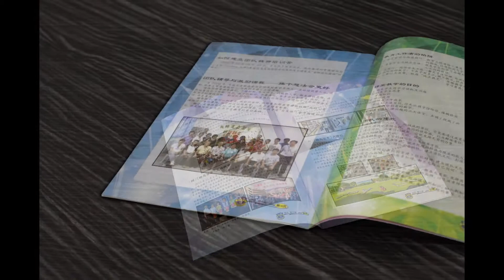Seberang Perai Booklet, Magazine, Design, Printing, Delivery in Seberang Perai Penang Malaysia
Seberang Perai Offset Printing Shop | Offset Printing Shop in Seberang Perai Penang Malaysia
Seberang Perai Digital Printing Shop  |  Digital Printing Shop in Seberang Perai Penang Malaysia
Seberang Perai Offset Printing Company  |  Offset Printing Company in Seberang Perai Penang Malaysia
Seberang Perai Digital Printing Company  |  Digital Printing Company in Seberang Perai Penang Malaysia
Seberang Perai Offset Printing Service  |  Offset Printing Service in Seberang Perai Penang Malaysia
Seberang Perai Digital Printing Service  |  Digital Printing Service in Seberang Perai Penang Malaysia

Seberang Perai Booklet Printing Shop  |  Booklet Printing Shop in Seberang Perai Penang Malaysia
Seberang Perai Booklet Printing Company  |  Booklet Printing Company in Seberang Perai Penang Malaysia
Seberang Perai Booklet Printing Service  |  Booklet Printing Service in Seberang Perai Penang Malaysia
Seberang Perai Booklet Design Service  |  Booklet Design Service in Seberang Perai Penang Malaysia
Seberang Perai Print Booklet Service  |  Print Booklet Service in Seberang Perai Penang Malaysia
Seberang Perai Booklet Delivery Service  | Booklet Delivery Service in Seberang Perai Penang Malaysia
Seberang Perai Booklet Maker  | Booklet Maker in Seberang Perai Penang Malaysia

Seberang Perai Magazine Printing Shop  |  Magazine Printing Shop in Seberang Perai Penang Malaysia
Seberang Perai Magazine Printing Company  |  Magazine Printing Company in Seberang Perai Penang Malaysia
Seberang Perai Magazine Printing Service  |  Magazine Printing Service in Seberang Perai Penang Malaysia
Seberang Perai Magazine Design Service  |  Magazine Design Service in Seberang Perai Penang Malaysia
Seberang Perai Print Magazine Service  |  Print Magazine Service in Seberang Perai Penang Malaysia
Seberang Perai Magazine Delivery Service  | Magazine Delivery Service in Seberang Perai Penang Malaysia
Seberang Perai Magazine Maker  | Magazine Maker in Seberang Perai Penang Malaysia

Seberang Perai Booklet with Papercover Printing Company  |  Booklet with Papercover Printing Company in Seberang Perai Penang Malaysia
Seberang Perai Booklet with Cardboard Cover Printing Shop  |  Booklet with Cardboard Cover Printing Shop in Seberang Perai Penang Malaysia
Seberang Perai Magazine with Papercover Printing Company  | Magazine with Papercover Printing Company in Seberang Perai Penang Malaysia
Seberang Perai Magazine with Cardboard Cover Printing Shop  | Magazine with Cardboard Cover Printing Shop in Seberang Perai Penang Malaysia

Seberang Perai Liner Note Printing  |  Liner Note Printing in Seberang Perai Penang Malaysia
Seberang Perai Print Notebook  |  Print Notebook in Seberang Perai Penang Malaysia
Seberang Perai Handbook Printing Company  |  Handbook Printing Company in Seberang Perai Penang Malaysia
Seberang Perai Minicomic Printing Shop  |  Minicomic Printing Shop in Seberang Perai Penang Malaysia
Seberang Perai Catalogue Printing  |  Catalogue Printing in Seberang Perai Penang Malaysia
Seberang Perai Print Handout  |  Print Handout in Seberang Perai Penang Malaysia

Seberang Perai Commercial Air Conditioning System in Seberang Perai Penang Malaysia